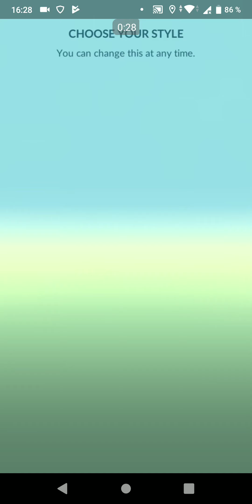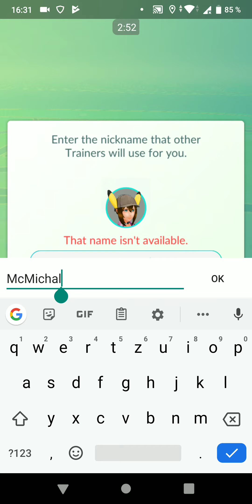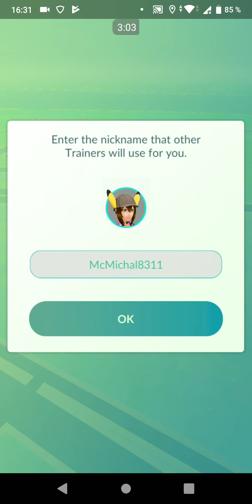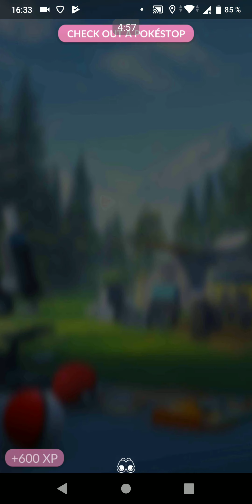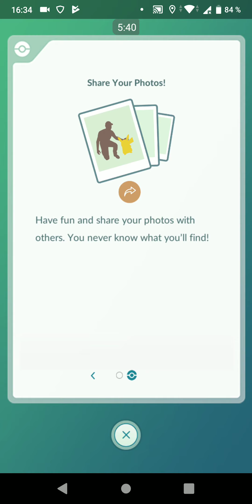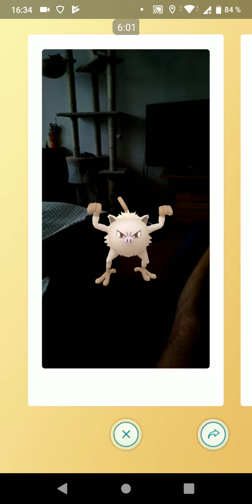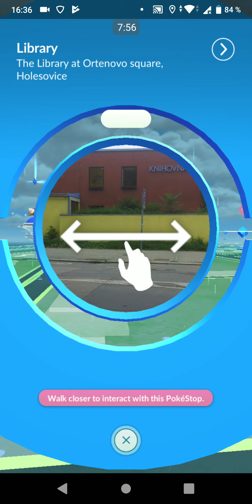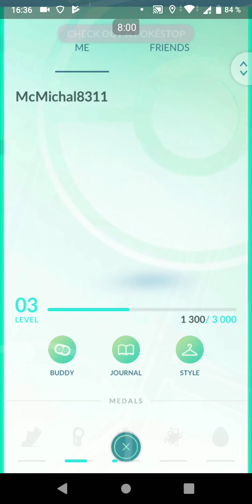Pokémon GO (2016) - Gameplay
Go out there and catch all the Pokémons with pokeballs and battle other players in arena. This game uses GPS and tracks your movement as you walk outside to play the game.

304 MB